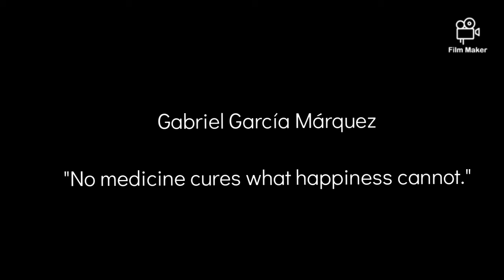happiness as a cure